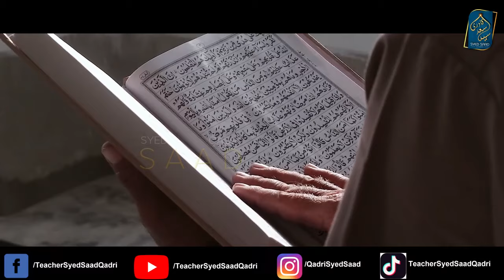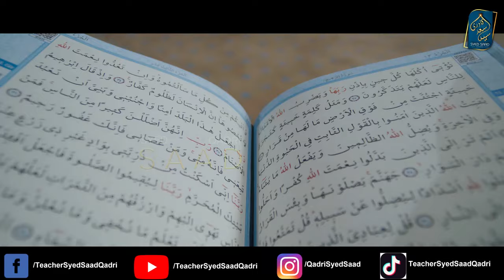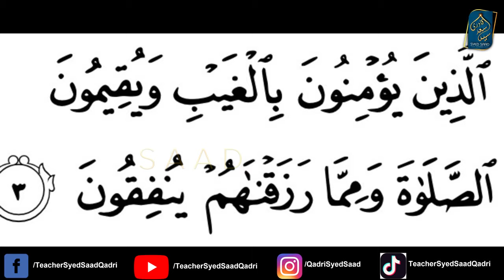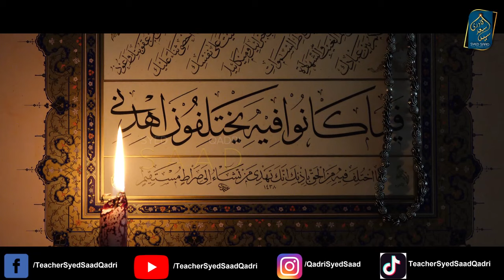Sab se Afzal Eman kis ka hai? Who has the best Iman?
0:00 Channel Intro